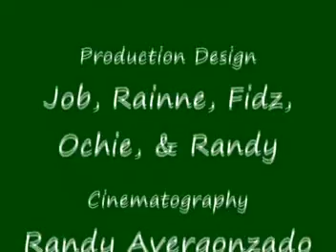Star ng Pasko by the Human Resource and Training & Development Dept. (Global Connect)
CAST: Randy Avergonzado, Lorraine Eballe, Job Endriga, Rochelle Rosal, & Fidz Somoza

with special participation of:

Lois Bernadette Rosal, Maverick Jasper Pigao, Handmaids Of the Lord, John, Euril, Pen2x, & Walter

DIRECTED BY: Fidz Somoza
EDITED BY: Randy Avergonzado
Production Design: Job, Rainne, Fidz, Ochie, & Randy
CINEMATOGRAPHY: Randy Avergonzado

special thanks to:
 Jenna Pascual, Allien, jasmin, Nilo, & Jess...